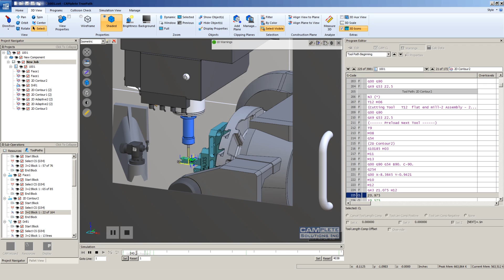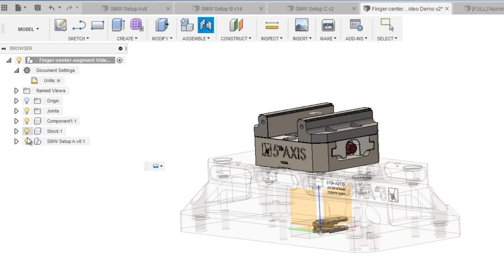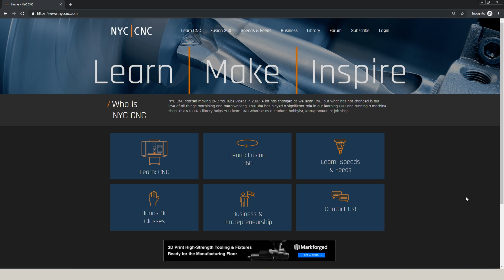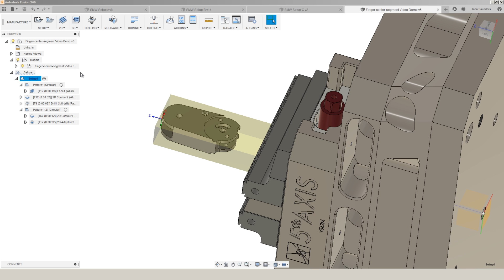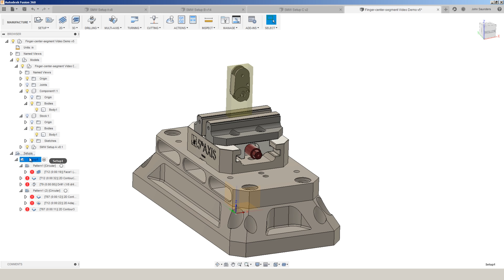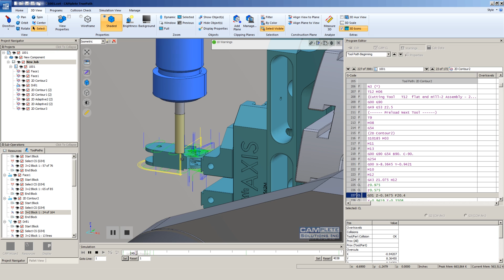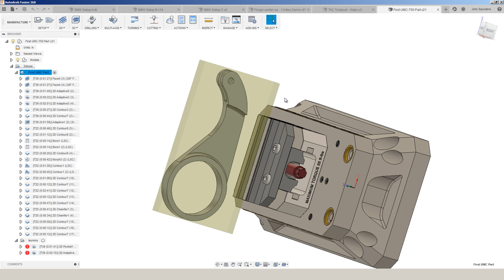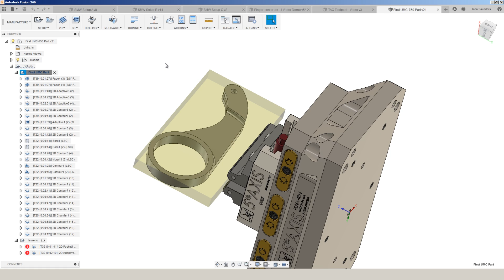5-Axis is AMAZING! Sharing our CAD, CAM & Fixturing Workflow!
Our HAAS UMC-750 5-Axis has reinvigorated my passion for programming and making parts!  Over the past few months, we've learned a TON about the over-all process of running the software (Fusion 360 and CAMplete Truepath), fixturing, and tooling--and we want to share that with you.  We'll cover tips and tricks to take a part from an idea to sometimes one and done.  A word of advice: start thinking about 5-axis machining SOONER than I did!